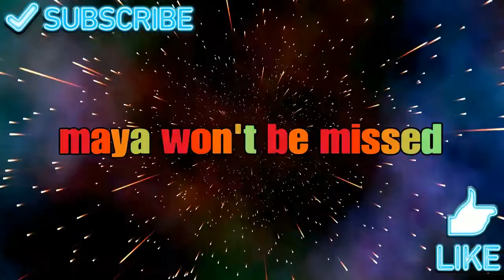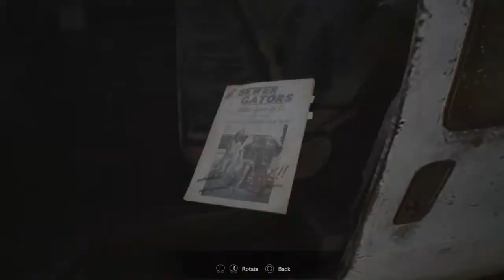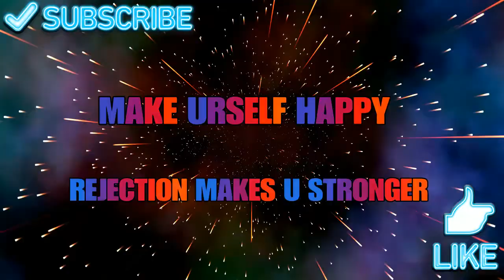THE MOST DISORIENT FAMILY I HAVE EVER SEEN #1 | Resident Evil 7